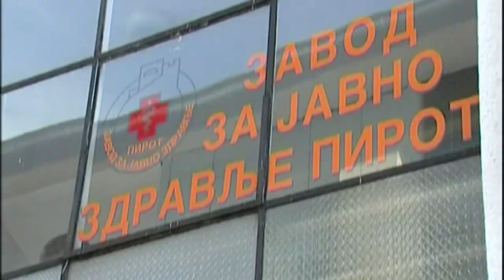REDOVNE KONTROLE VODE IZ GRADSKOG VODOVODA I BAZENSKE VODE U PIROTU